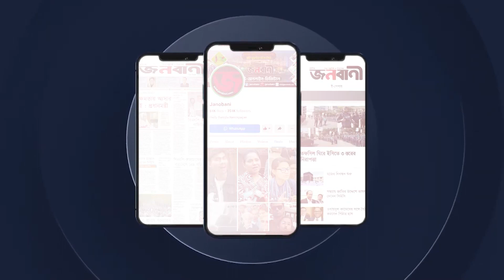বৃষ্টির মধ্যেও কিশোরগঞ্জে চলছে গণ-মিছিল | Janobani | Quota Movement 2024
Our Address
Message & Commercial Office: 57, Mymensingh Lane, 20 Link Rd, Dhaka 1000.